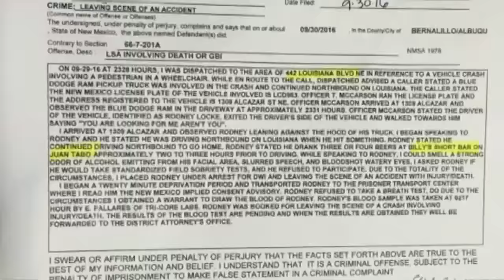Former officer charged with leaving scene appears in court, victim’s son speaks out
A former Albuquerque police officer accused of leaving the scene of an accident that ended up killing a 60-year-old woman made his first court appearance Saturday morning. - Source